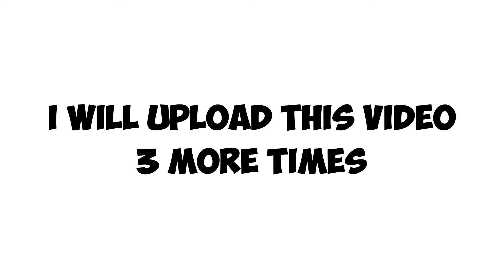I will upload this video 3 more times